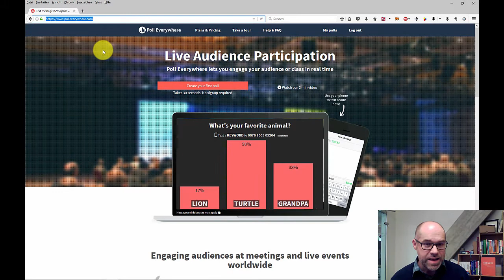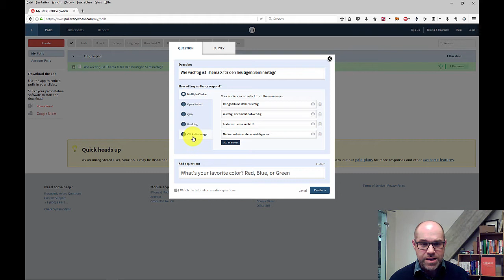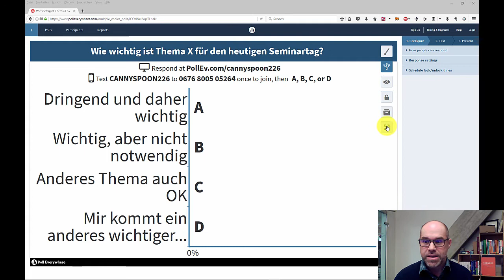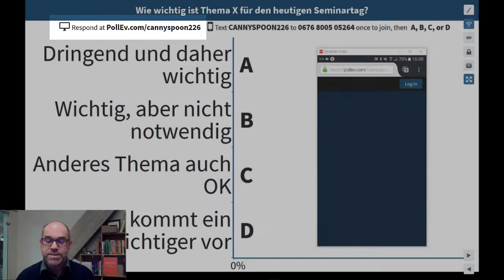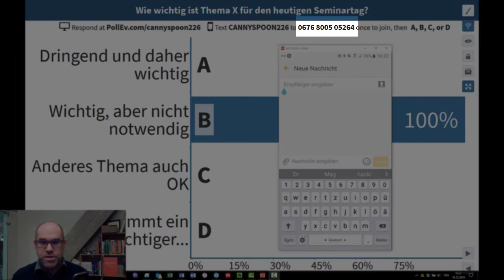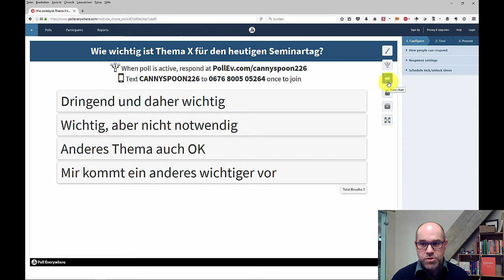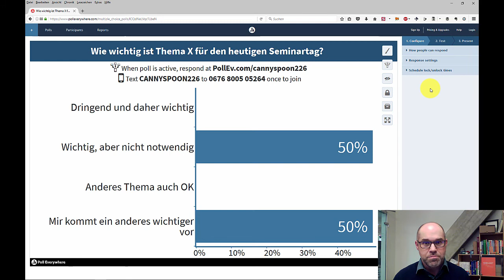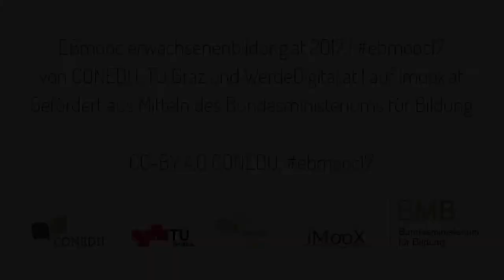[EBMOOC] Modul 2.8 Poll Everywhere